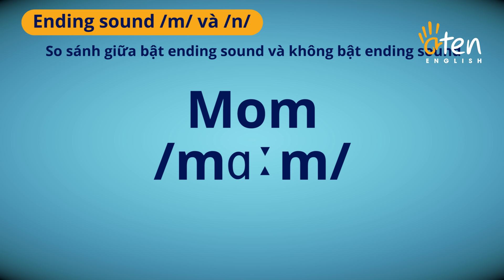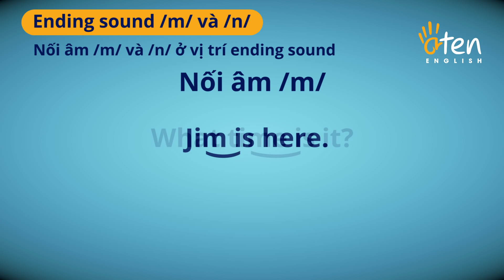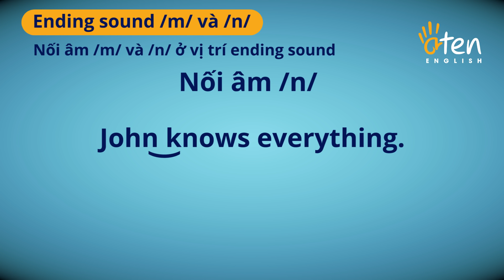Vlog 47: Bí kíp siêu đơn giản giúp cho việc phát âm của bạn hay hơn rất nhiều 3/5/2017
Giảng viên Danny - Giám đốc Chất lượng Aten
TRƯỜNG HỌC PHÁT ÂM CHUẨN VÀ GIAO TIẾP HÀNG ĐẦU VIỆT NAM